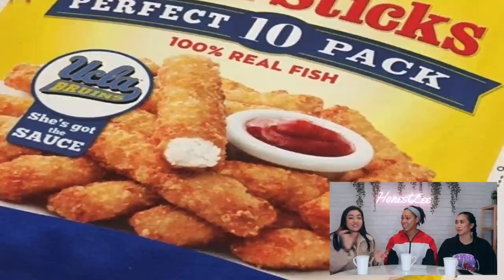EPISODE 6: Felicia Hano | HONESTLEE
In this episode, Felicia Hano is our guest! A senior on the UCLA Gymnastics team. We react to the video of the day, answer fan questions via social media play games, discuss her experience as an athlete, how she is preparing for the real world and the biggest lesson she learned at UCLA!

We are Peng-Peng Lee and JaNay Honest. We are both 2018 NCAA National Champions and competed on the UCLA Gymnastics Team. We started HonestLee because we wanted to give back to our amazing sport but we are excited to have incredible guests from all different types of backgrounds. Through the HonestLee show, we want to inspire and motivate you through the amazing stories of individuals with fun games!

Follow us around on Social Media @pengpengclee & @janayhonest